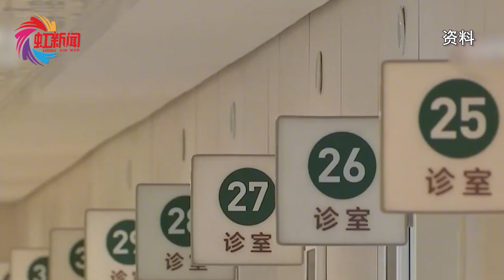國家醫保局：我國老齡化發展趨勢是醫保改革的背景之一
負責人稱，此次醫保改革的背景，在于之前的醫保制度與當經社會的“三個不適應”：一是不適應日益慢性病化的疾病譜。二是不適應醫療技術的飛速進步。三是不適應我國老齡化發展趨勢。